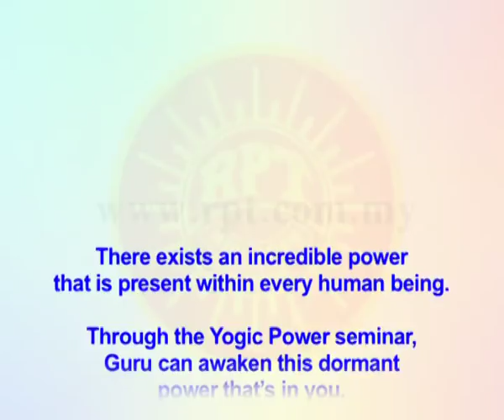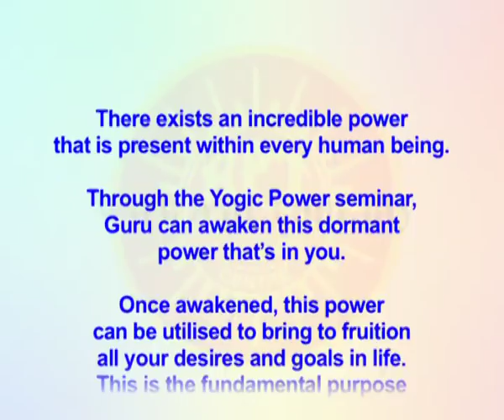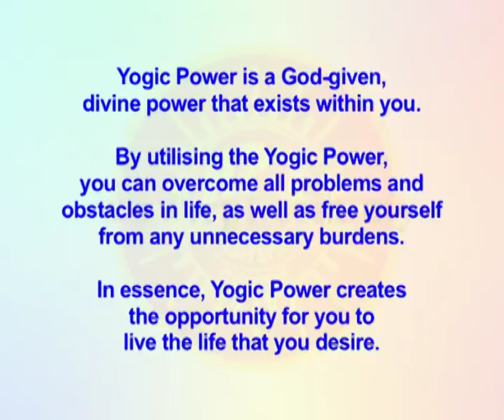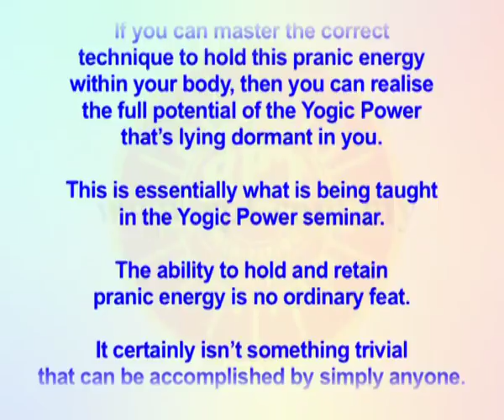Words of Wisdom 26 04 2018